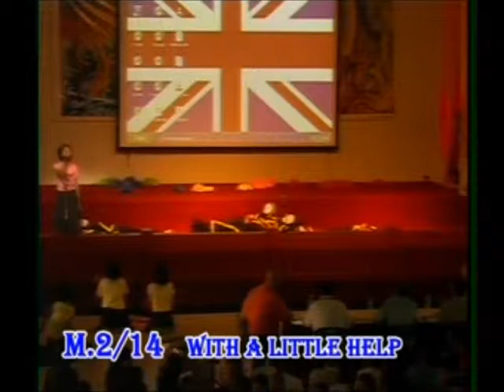2/14 singing contest 2013